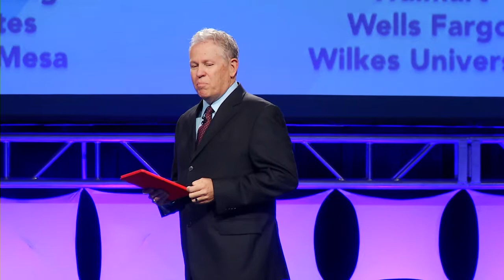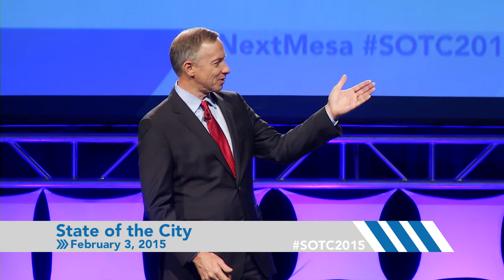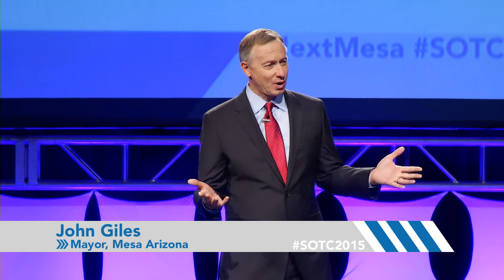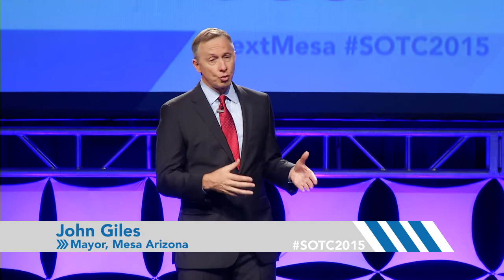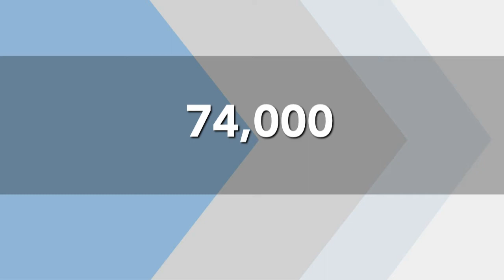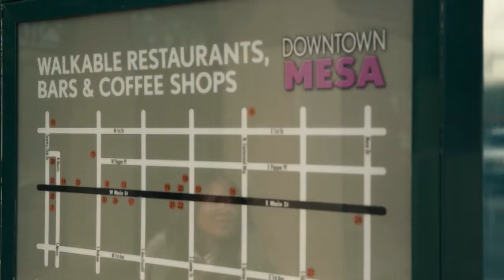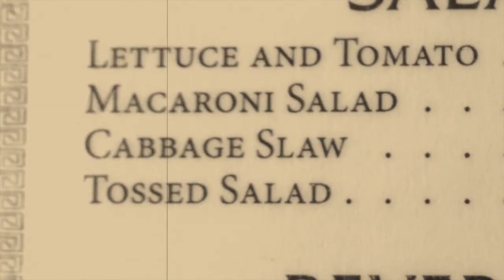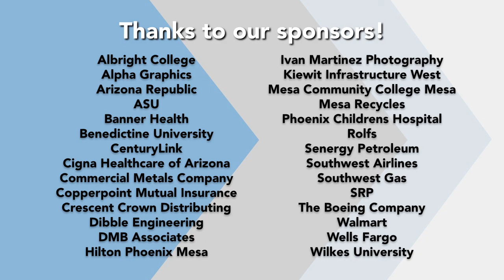John Giles' State of the City 2015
Mesa Arizona, State of the City Breakfast with Mayor John Giles. Presented by the Mesa Chamber of Commerce.